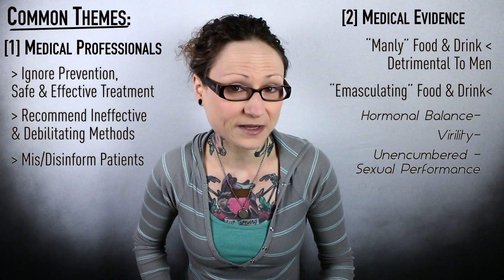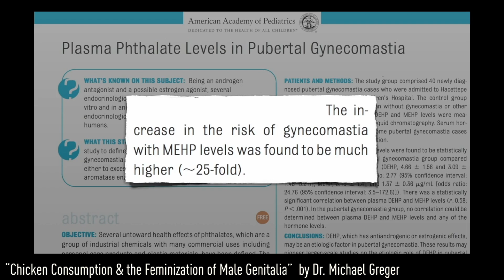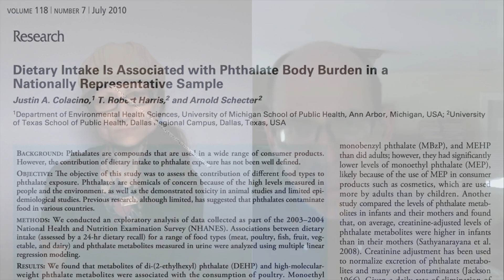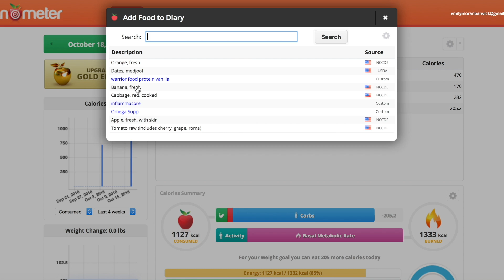Does Diet Affect Penis Size? | Foods To Avoid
Can what you eat affect the size of your penis? The impact of diet is decidedly absent from the male enhancement racket of miracle pills, powerful pumps, bizarre contraptions, and serious surgery.  And the sensitivity of penis size leaves countless men trying out untested and potentially unsafe methods. Hear what the science says about size with Dr. Michael Greger of NutritionFacts.org, ▼ See below for more resources! ▼

▶︎➤ SHARE to help men everywhere!

▶︎➤Connect With Dr. Greger:
Nab His NYT Best-Selling Book!

💬✏️ Translate this video to help SPREAD THE MESSAGE (contribute captions, title, and description)

450 Hwy 1 West
158
Iowa City, IA, 52246
United States